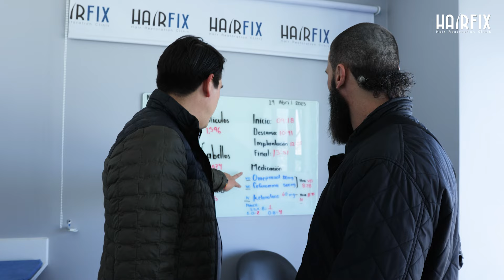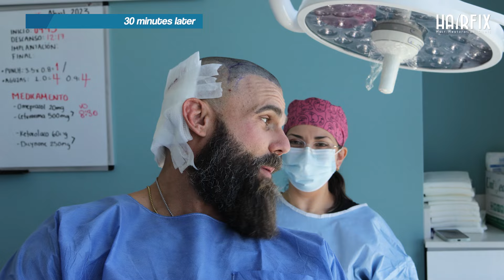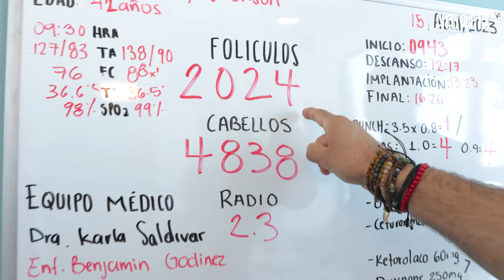From Hollywood Waves to Tijuana Wonders: Jeremy's Hair Transplant Experience! | Hairfix México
Jeremy Jackson is an american actor, best known for his role as Hobie Buchannon on the famous TV show "Baywatch". As the years went through he tried everything he could to restore his hair, nothing seemed to work until his friends told him their secret to a great set of hair: Hairfix.
Come along in Jeremy’s life-changing journey from Newport Beach, California to Tijuana, Mexico. Witness his anticipation and excitement as he sets foot in our state-of-the-art facility, ready to undergo a hair transplant, taking you along through each step of the process.

🔵Want to restore your hair? Start now with a FREE CONSULTATION